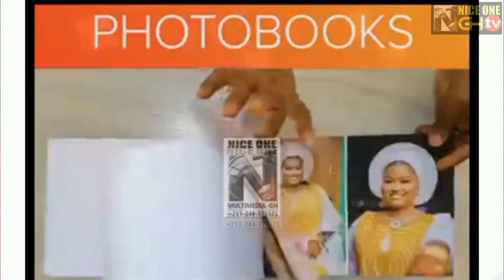Nice One Multimedia Gh (Our Works)